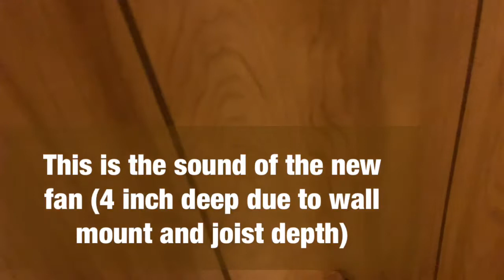New Basement Bathroom Fan Installation (for sound reduction)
Our old basement fan was loud. Likely installed at least 20 years ago. Problem was it was incredibly noisy. It had been installed on the wall by the previous owners, and the joists were standard 4 inch joists.

Took some doing, but found this Broan-Nutone LP80 LoProfile on Amazon

September 2020